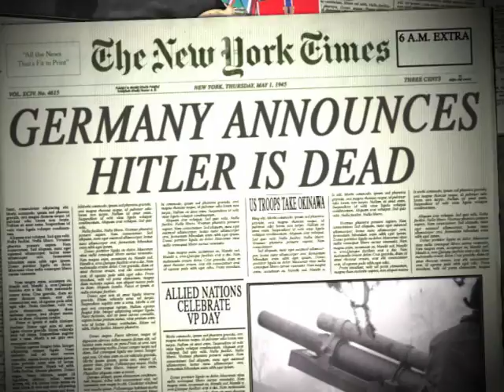At All Cost Documentary Intro